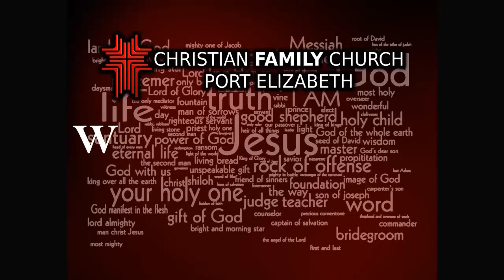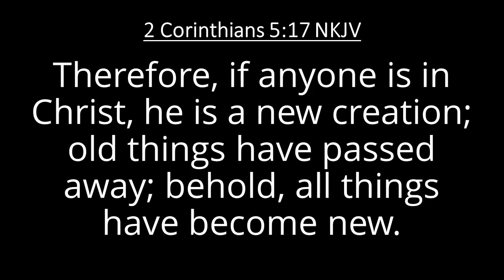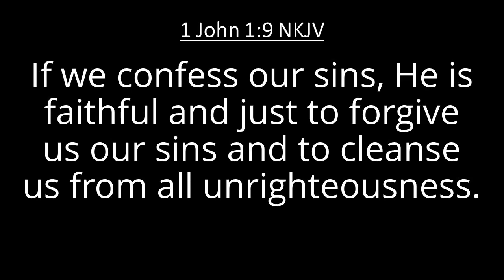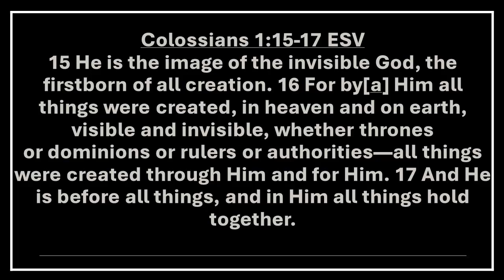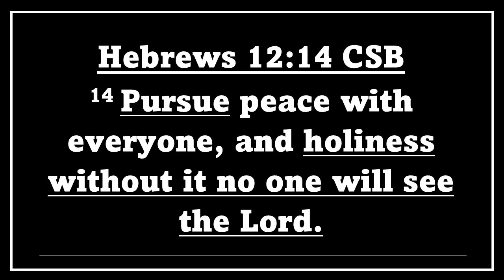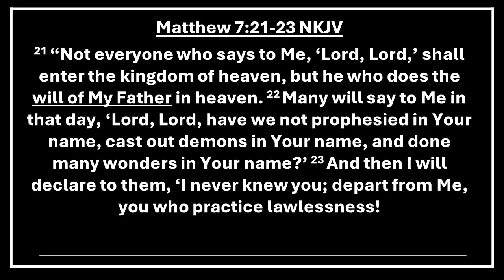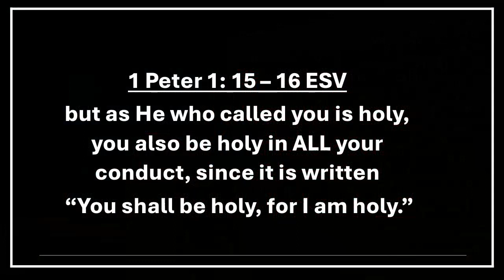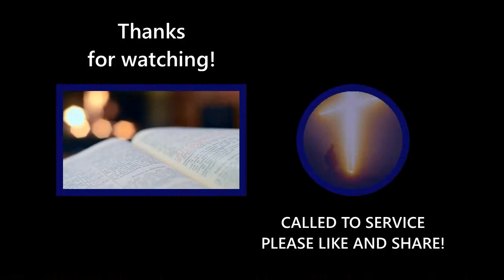C.F.C.I PORT ELIZABETH TEACHER LINDIE HERD. MEET HIM @ THE THRESHING FLOOR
Are you sold out to Jesus? Are you cleaned and sanctified? A sermon on the importance of the "Threshing floor" and how to make sure we are ready for the final Threshing and winnowing? With scriptures